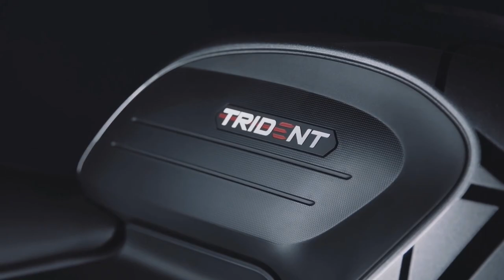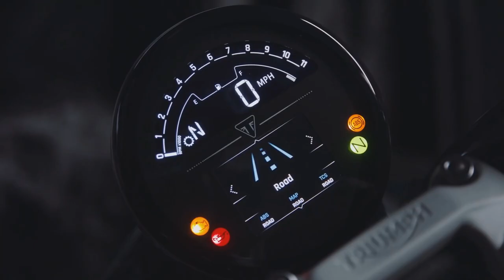Triumph Trident 660 Features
Video Sources :
Official Triumph Motorcycles